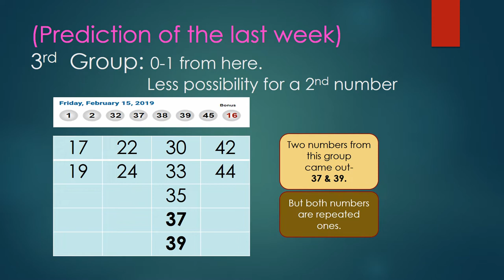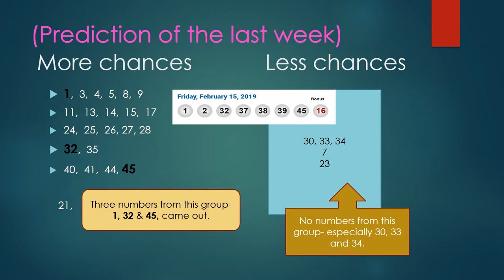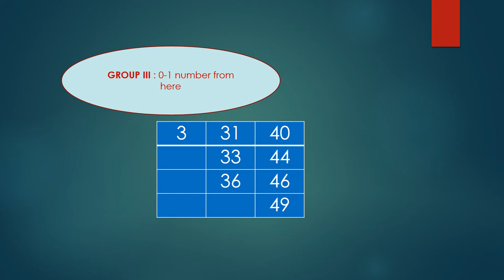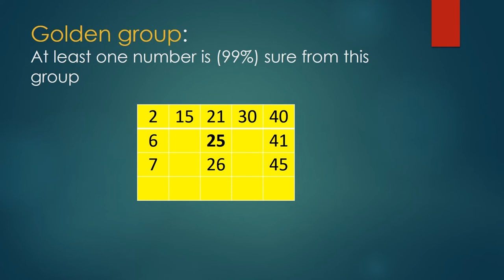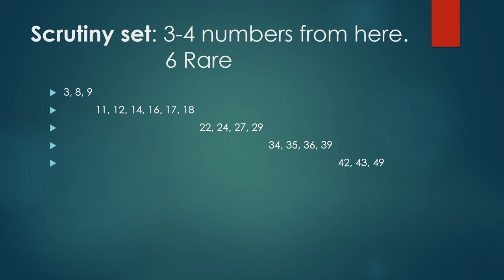Win LOTTO MAX Feb 22 2019 Predictions and Tips